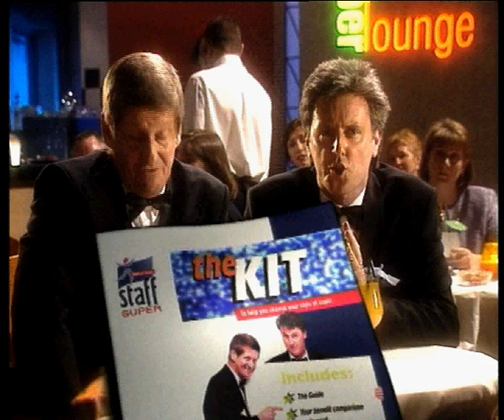Roy & HG explain Westpac Super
Years ago, I directed this information video, set in the 'Super Lounge' nightclub, as comedians Roy & HG explain changes to superannuation choices.